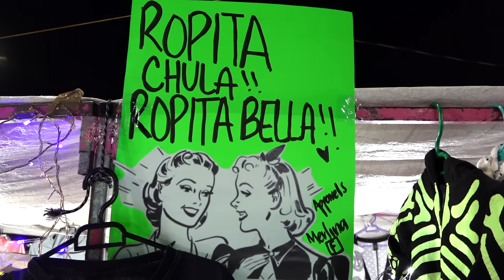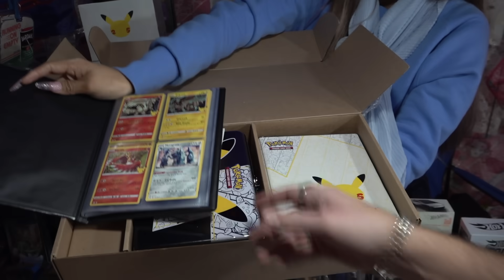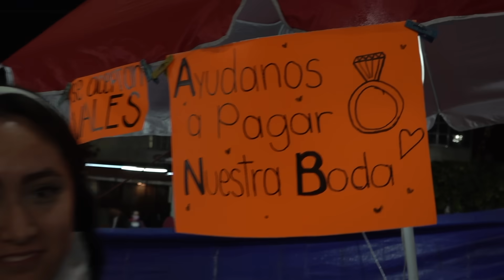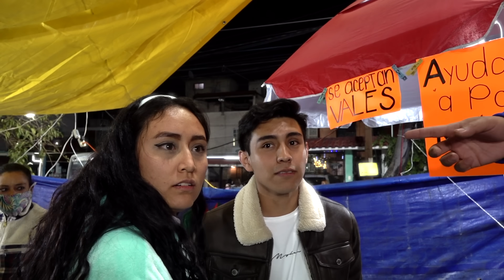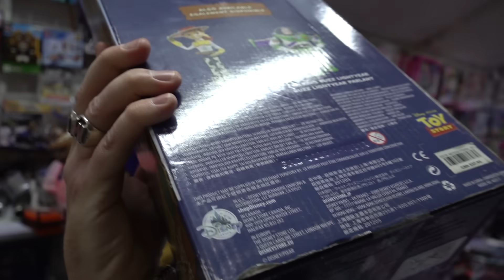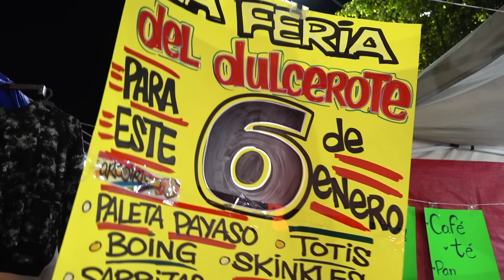TIANGUIS NOCTURNO DE JUGUETES CON LALO ELIZARRARÁS SANTA CRUZ IZTAPALAPA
MERCADO DE JUGUETES SANTA CRUZ IZTAPALAPA CHACHARAS, JUGUETES, ROPA Y COMIDA.
UNA AVENTURA DE ARQUEOLOGÍA MODERNA.CON MI CARNAL @laloelizarraras
VISITAMOS EL TIANGUIS DE JUGUETES MÁS GRANDE DE MÉXICO.